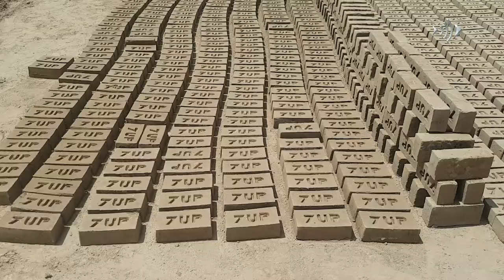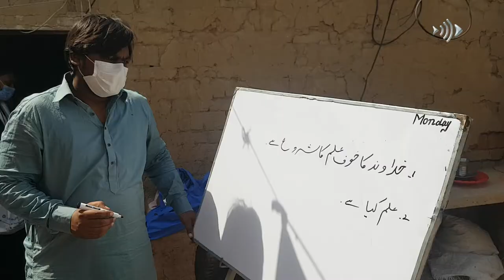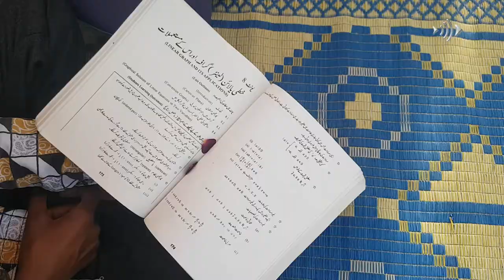The brick kiln slaves of Pakistan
More than four million people are working in almost 20,000 brick kilns across Pakistan to pay off family loans taken from the kiln owners. Many belong to already marginalized religious minority communities.

Many kiln managers provide loans to workers who are then unable to repay them and have no choice but to work as slaves – a practice that is widespread in Punjab and Sindh provinces despite being outlawed in 1992. The Backwards Rehabilitation and Improvement Commission Pakistan (BRIC Pakistan), a Lahore-based NGO, has secured the freedom of 70 brickmakers, 50 of them Christians, in Punjab province.

Twitter.com/@ucanews
Instagram.com/uca.news
Facebook.com/ucanews